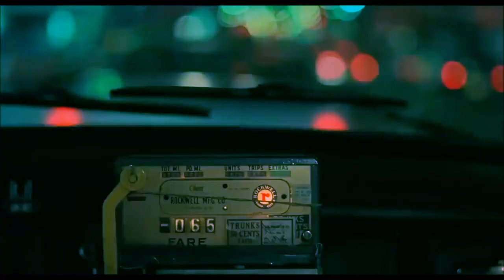Ray Viera Laxmana - The Noir Scene And The White Sheep Before I Sleep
ray says "we'll be fine..."